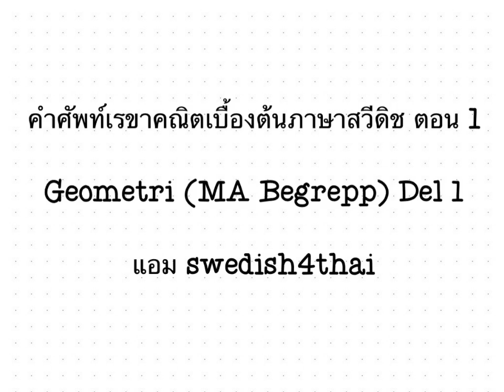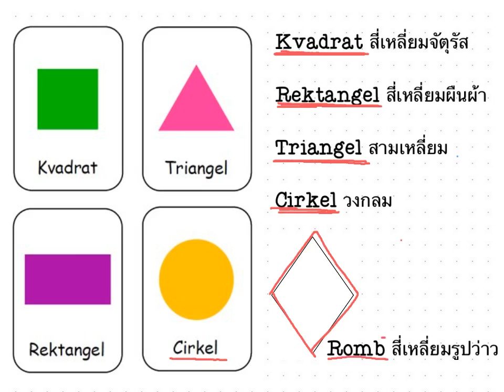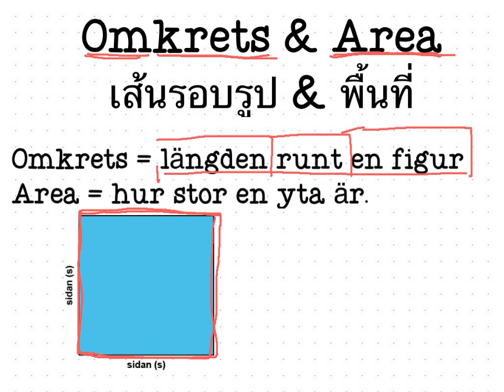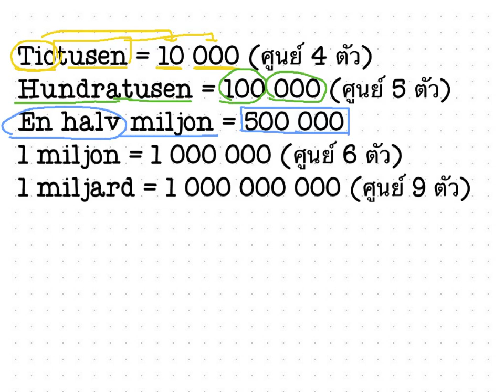คำศัพท์เรขาคณิต